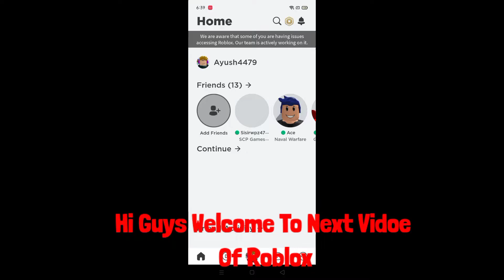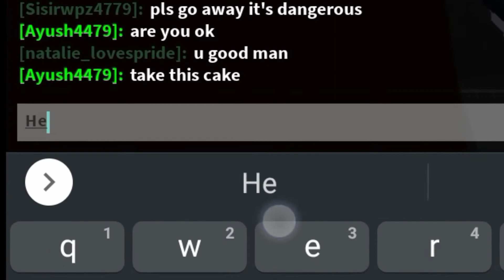Roblox SCP Games | Roblox-7 | Ultimate Trolling | Horrors Game |[82]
Roblox SCP games By lolbuih

Roblo ID: Ayush4479

For any Copyright inquiry ©
the Email is ternaminated so u can't access more things